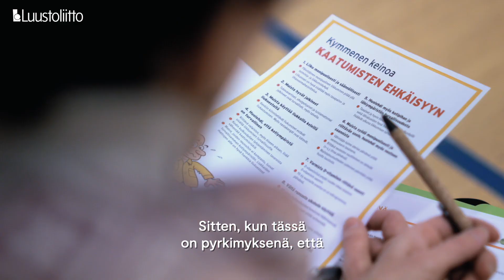Kokemuksia OTAGO-ryhmästä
Tasapainoa ja voimaa OTAGO-ryhmästä: osallistujan kokemuksia OTAGO-liikuntaryhmästä.